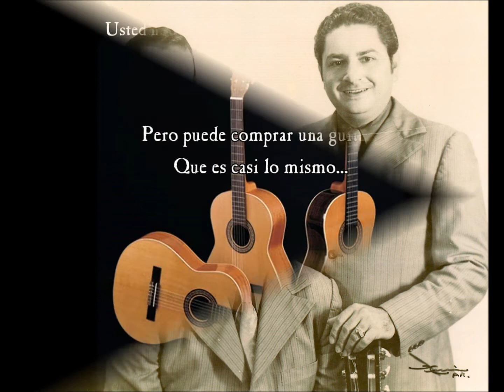MIGUEL Y NESTOR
De la colección de Papo y Alba, recordando a nuestro amigo el gran guitarrista Miguel Alcaide el mejor de todos los tiempo, con quien tuve el honor de compartir en mis comienzos en la música, acompañado por el maestro Néstor Dávila. .Interpretan dos joyas. "La flor de la canela" y "Estrellita".